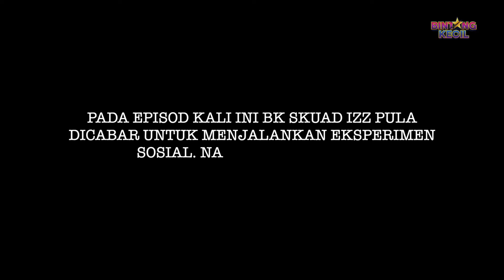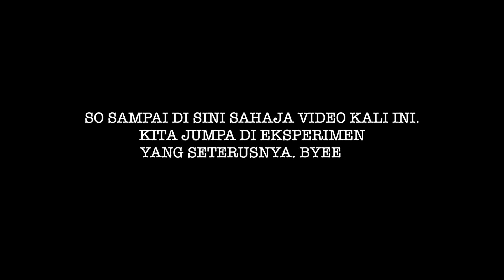Bintang Kecil Nak Prank, Tolong Budak Buka Jajan | BK Cabar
Terima kasih kerana telah menonton video ini!
Untuk lebih banyak video Bintang Kecil,

Bintang Kecil